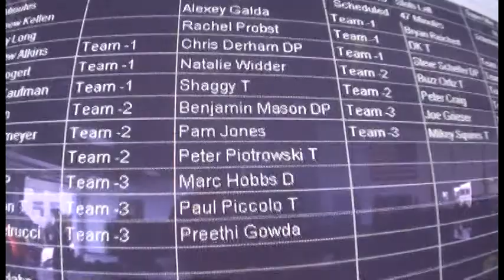Pam Jones - Chicagoland Skydiving Center - Pam Jones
Pam Jones - Skydiving Video - Pam Jones